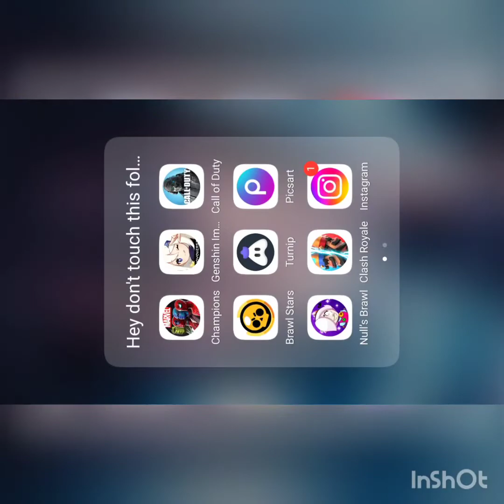Unlocking Sam. This Brawler is 🔥. 300 sub special